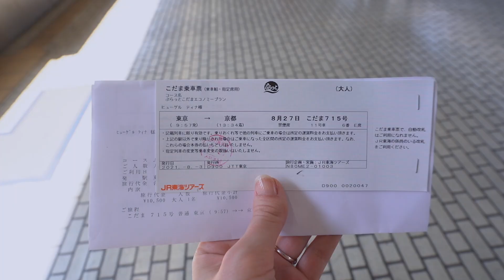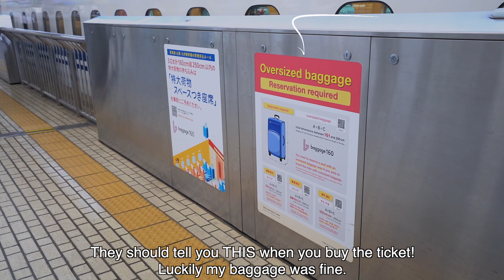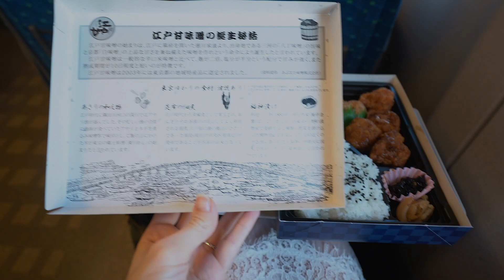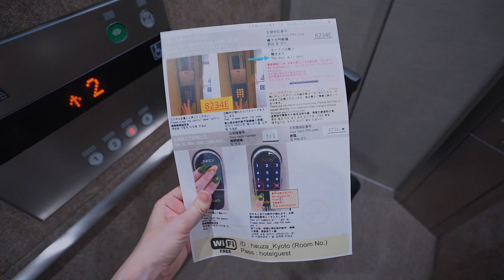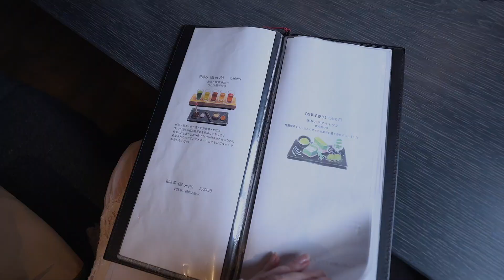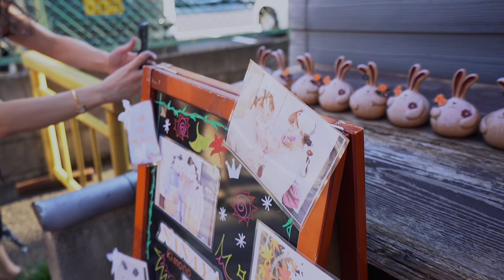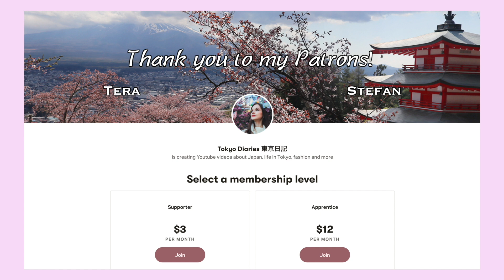TRIP TO KYOTO: MATCHA SWEETS & YASAKA STREET & NO TOURISTS - TRAVELING IN JAPAN 2021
I finally finished to edit the first video of my Kyoto Travel Vlogs. I'm really thankful, that I had the chance to go, because I haven't been traveling for so long - and I missed it. Kyoto is one of my favorite places in Japan, but unfortunately it has become very crowded due to too many tourists. Therefore, I really wanted to see, how it is like, without tourists. I hope I can explore more cities and places in Japan in the future and show them to you.
Let me know, to which places you would like to go in the future.

You get a 5$ discount and support me as well, as I get 5$ too, if you use the link and code!

▼ Music ▼
Summertime by fassounds
Take a walk by 4oresight
St-tropez by rex banner
Get gone by ziv moran
Coconut island by lux inspira
As daylight fades by evert-z
Morning light by lux inspira

▼ Equipment ▼
Canon EOS 80D
Canon PowerShot G7 X
GoPro HERO7 Black
Rode VideoMic GO
Rode NT1A Mic
Joby Gorilla Tripod
SanDisk 128GB